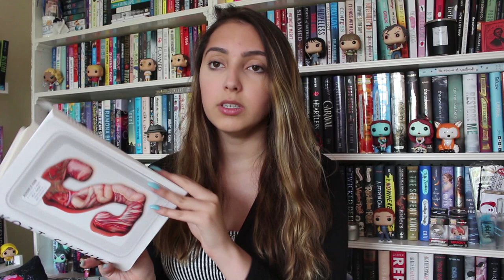another book unhaul //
music//
♪ intro // disease - beartooth
♪ outro// french 75 - cane hill